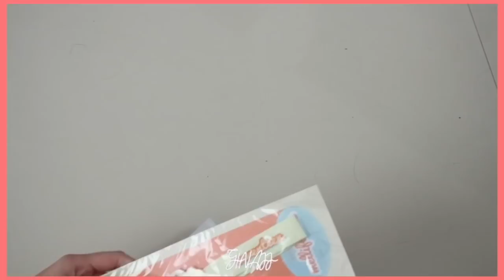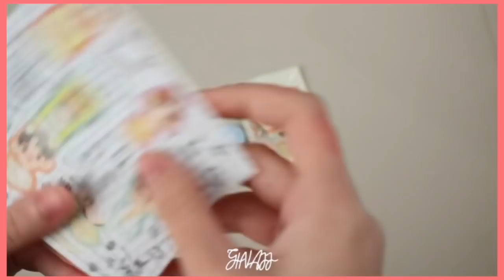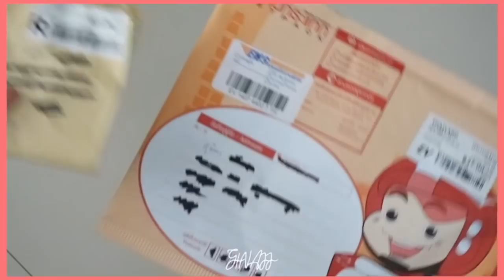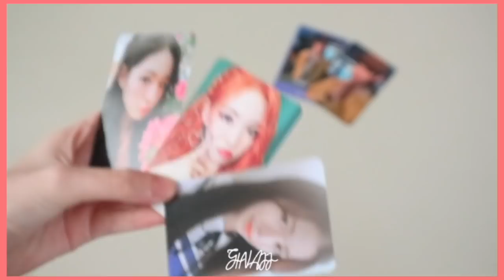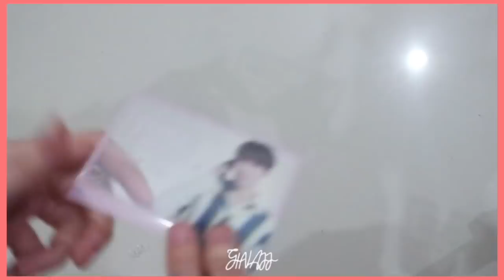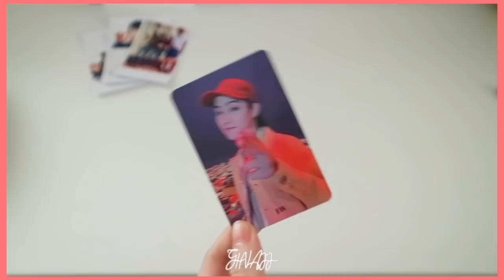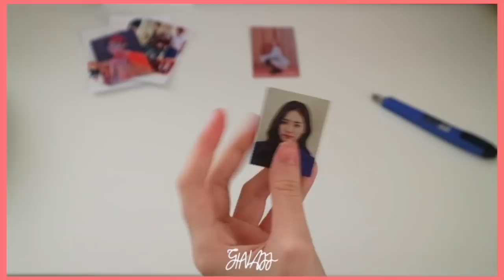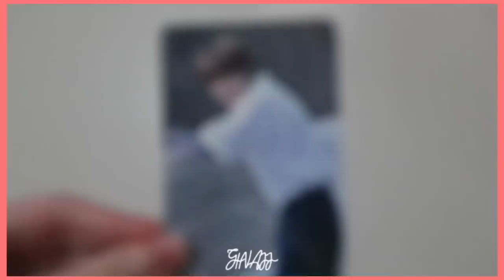[ HAUL ] แกะพัสดุเดือนมกรา | Part 2 | GinaJJ 💕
ก็คลิปนี้เป็นแค่ครึ่งหลังของเดือนมกราคมนะคะ💜
ในที่สุดก็มาแล้วเด้อออออ😭🙏🏻

ใครที่ยังไม่ได้ครึ่งก็ไม่ต้องไปดูก็ได้นะคะ😂 ล้อเล่นนะ ไปดูเถอะ😂💕

ชื่อเล่น : จีน่า  / Gina / 지나
เกิดปี : 2545 / 2002
อยู่ : ประเทศไทย / THAILAND 🇹🇭